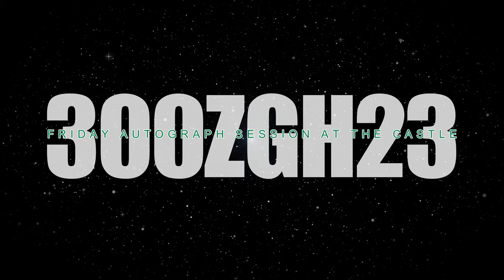300 ZATÁČEK GUSTAVA HAVLA 2023 / FRIDAY AUTOGRAPH SESSION / PÁTEČNÍ AUTOGRAMIÁDA